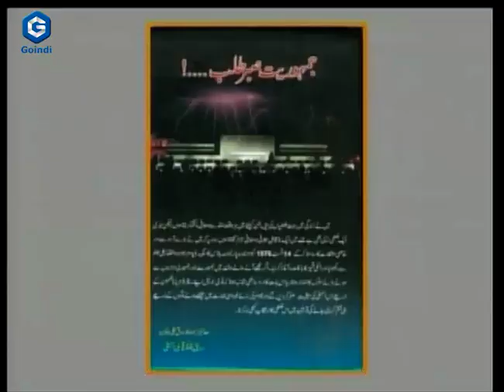Sahibzada Farooq Ali Khan, in Tanazur with Farrukh Sohail Goindi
Sahibzada Farooq Ali Khan, Pakistani politician and the ninth Speaker of National Assembly of Pakistan
in Tanazur with Farrukh Sohail Goindi
3rd January 2010
Courtesy: Pakistan Television Network (PTV)